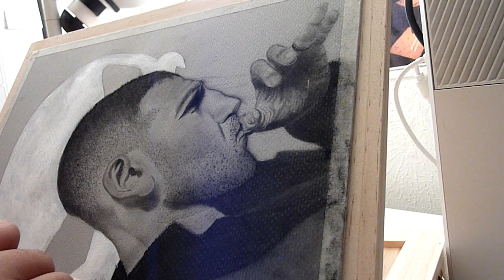The Punisher Speed Drawing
Time: 6hrs

Mats:
-compressed/vine charcoal
-grey toned paper
-blending stumps
-flat brush
-white acrylic